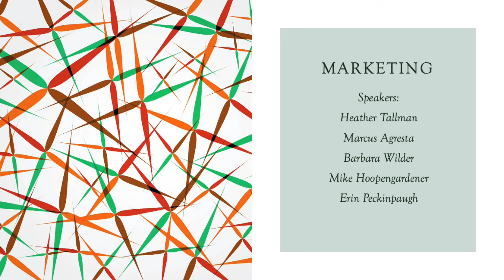Marketing Track - 2022 Indiana Small Farm Conference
This webinar about marketing of products from small-scale farming operations was shared during the 2022 Indiana Small Farm Conference.

0:00:00 Introduction: Marketing, Moderated by: Sarah Hanzon and Ashley Adair
0:02:47 Selling to Retail Stores and Restaurants, Heather Tallman
0:30:27 How to Sell Your Products Anywhere, Barbara Wilder
0:33:55 What is Your Brand and How To Sell Your Product, Mike Hoopengardner and Erin Peckinpaugh

See all webinars presented during the 2022 Indiana Small Farm Conference

The Indiana Small Farm Conference brings together farmers, educators and researchers to create a supportive network for those engaged in small-scale farming as well as provide opportunities to share knowledge. The 2022 conference was virtual, but in the past has been hosted at the Hendricks County Fairgrounds in Danville, with over 400 attendees. Tracks focused on beginning farmers, urban agriculture, farm planning, livestock and vegetable production and more. We look forward to continuing this annual event, and hope it will continue to provide a chance to build this community.